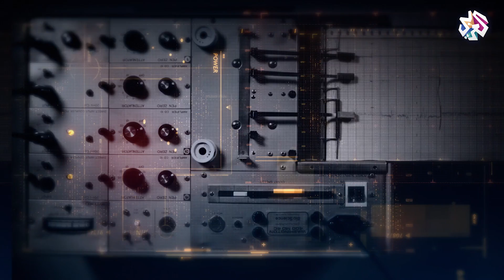أوباما يرمي هدية ترمب .. اكتشفوا الحقيقة│بوليغراف